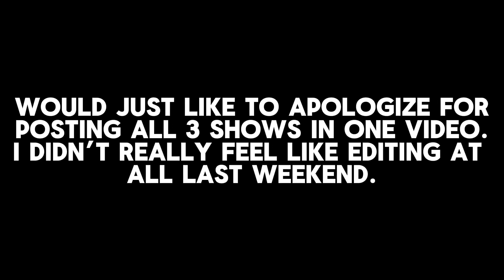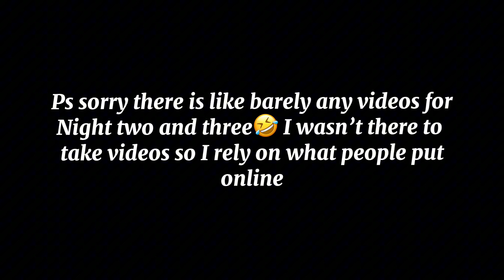Paramore in Stockholm 2024 eras tour ALL SHOWS (Night one, two, and three)!